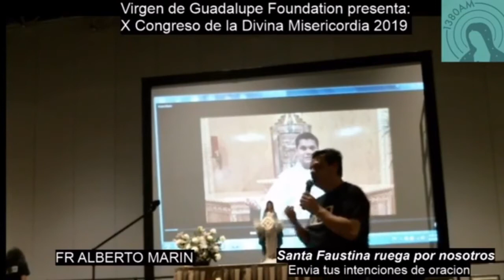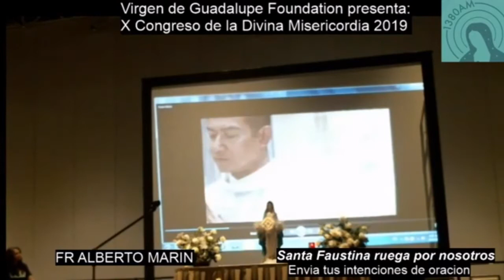Padre Alberto Marin, Abusamos de la Misericordia de DIos?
X Congreso de la Dvina Misericordia organizado por Virgen de Guadalupe Radio el pasado 5 de Octubre  2019/